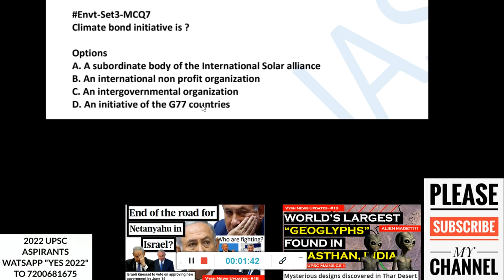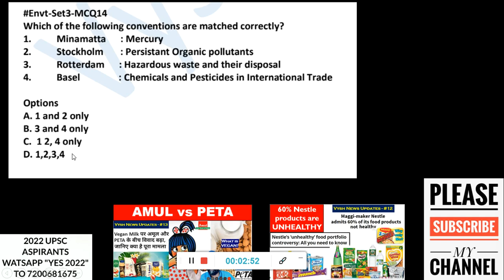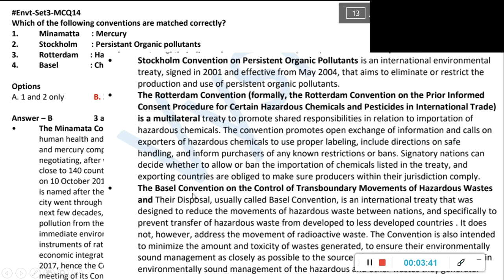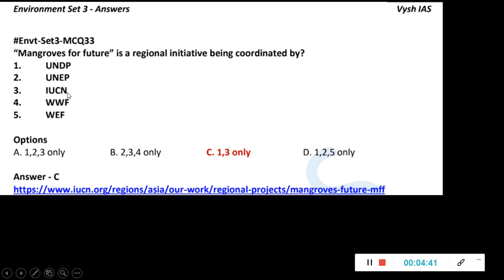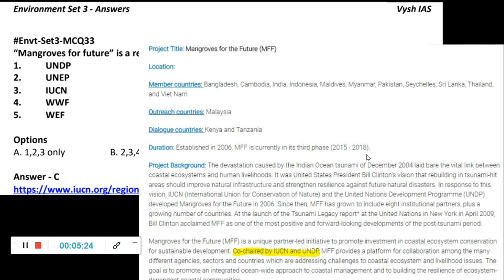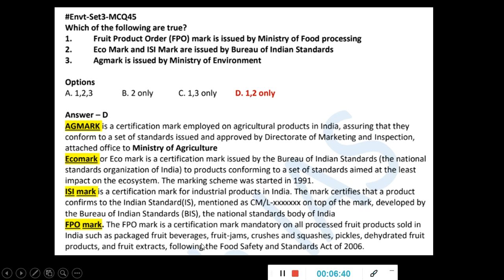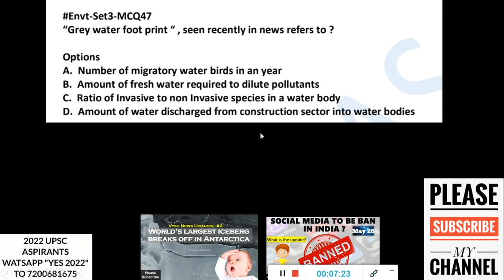UPSC PRELIMS 2021 REVISION | DAY 46 | 50 DAYS DAILY QUIZ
Next Lecture - After this video gets 100 likes and 100 comments
Enjoy FREE learning with Vysh IAS

2021 UPSC TEST SERIES AND TIMETABLE

2021 ASPIRANTS (watch in this order)